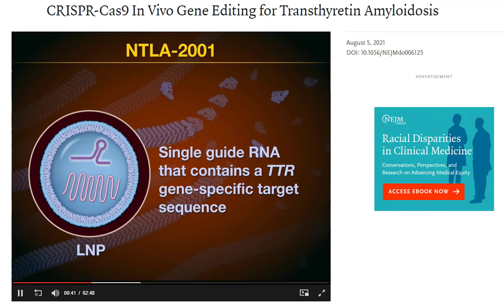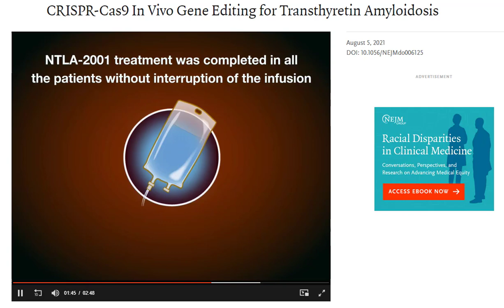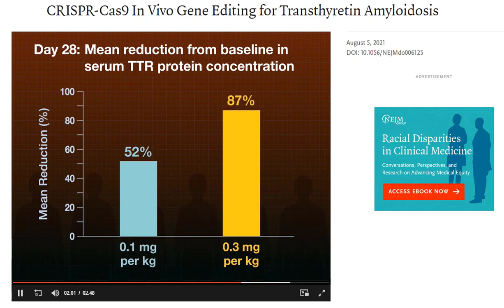Autosomal Dominant Disease: Crispr-Cas9 In Vivo Editing for Transthyretin Amyloidosis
New England Journal of Medicine,  August 5, 2021 presents another example of gene editing for autosomal dominant conditions and there viability for othe AD conditions. Video length 3 minutes.